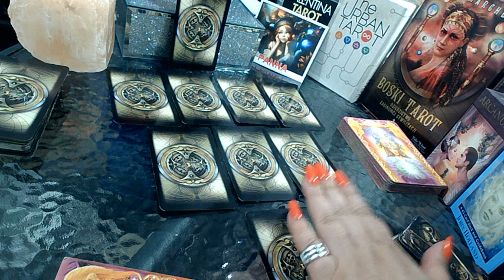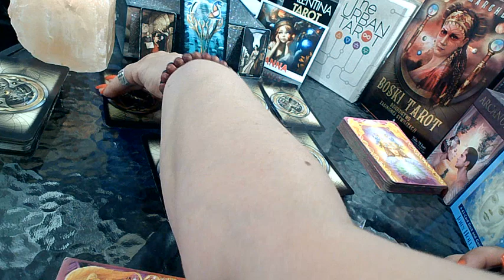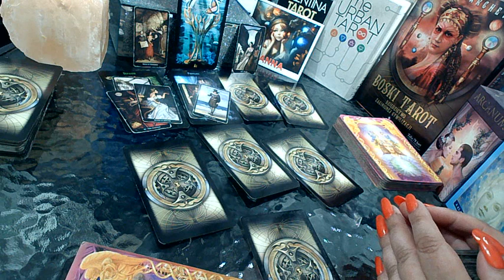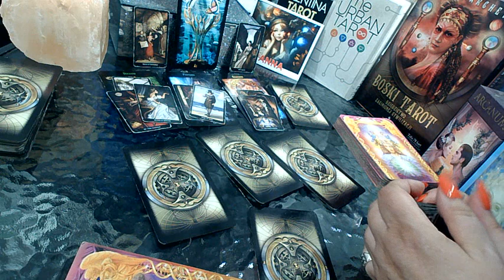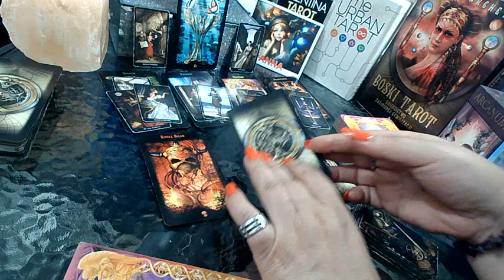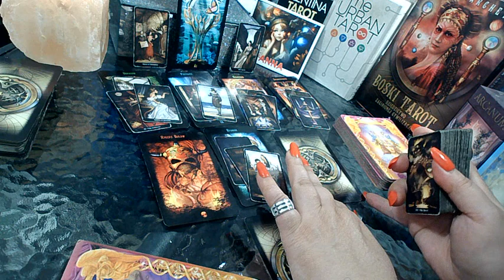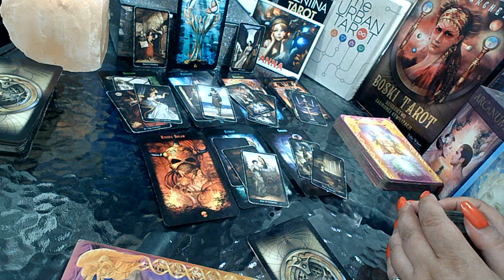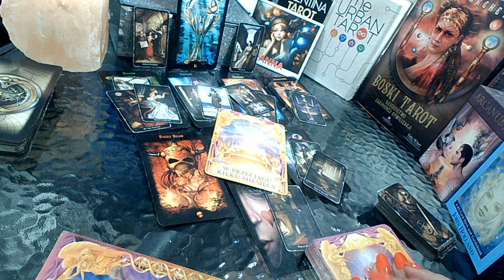PANNA - TAROT - ZDROWIE & MIŁOSĆ & PRACA - LIPIEC 2023r.